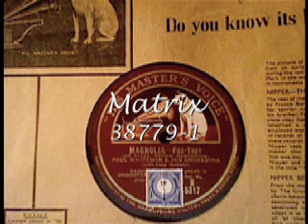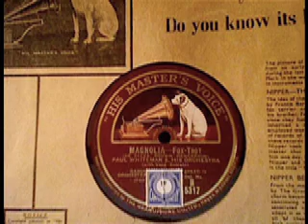Paul Whiteman a.h. Orchestra - Magnolia (Foxtrot)